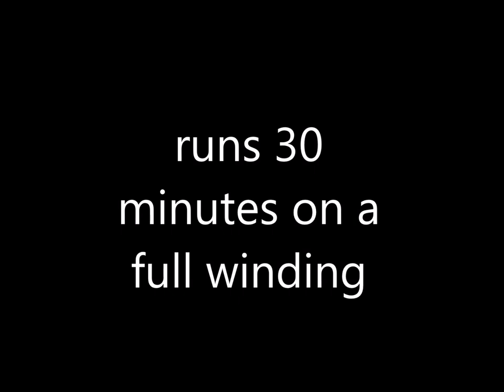Heavy duty Swiss clockwork fan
These 'windup' or clockwork fans were made by E. Paillard & Co. in Switzerland in the 1910s. They were intended for tropical countries and other areas not yet having electricity. The heavy duty spring motor provided a light breeze lasting about 30 minutes on a full winding. Paillard was famous for its fine music boxes and phonographs. The company also made hot air or stirling cycle fans at around the same time.